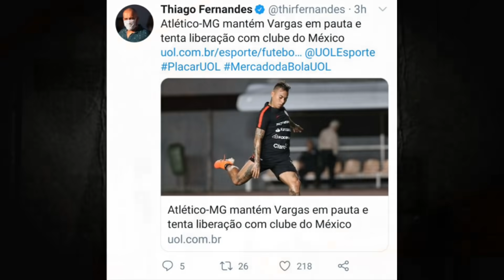🔥VARGAS SE APROXIMA DO ATLÉTICO-MG🔥 SAMPAOLI PODE DAR NOVA CHANCE A CAZARES? | ÚLTIMAS NOTÍCIAS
No vídeo de hoje Ricardo Alencar traz as últimas notícias do Atlético com os seguintes temas:

Cazares retorna as atividades na cidade do Galo
Eduardo Vargas se aproxima do Atlético
Campeonato Mineiro tem volta confirmada nas próximas semanas

PEDRO TRINDADE DESIGN OFICIAL | ARTES EM GERAL PARA TODO TIPO DE DIVULGAÇAO COM OS MELHORES PREÇOS E QUALIDADE
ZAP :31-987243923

VÍDEOS DE SEGUNDA A SÁBADO
LIVES PÓS JOGO

PROGRAMA DA MASSA ÁS SEXTAS A PARTIR DE 19:30 HRS

Canais do Galo que eu acompanho
Canal do Nicola